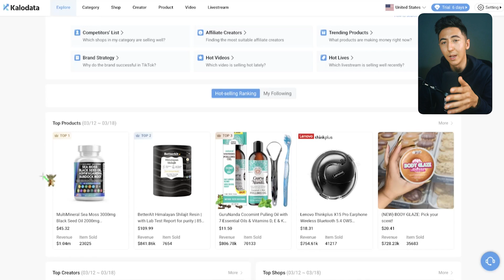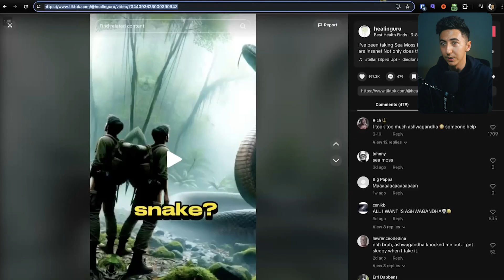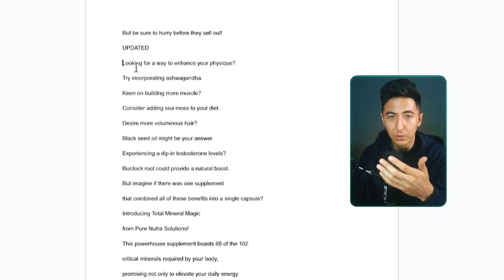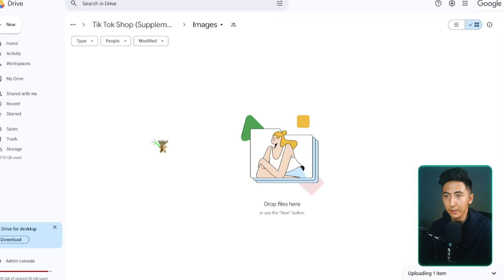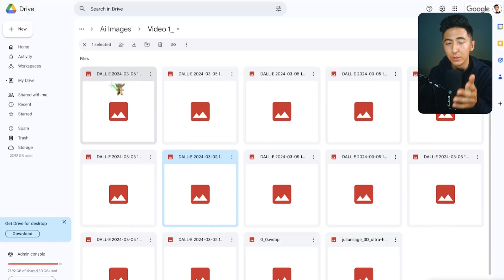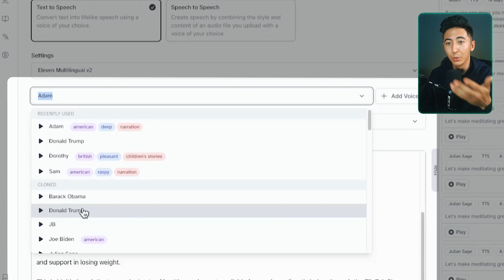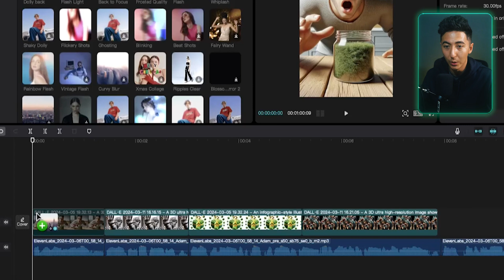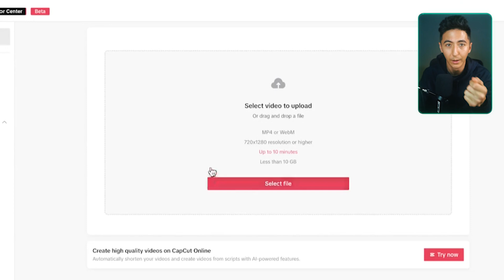Lazy people using Ai are making $180k/month on Tik Tok (here's how)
All the tools I use & recommend + free courses & coaching

Timestamps:
0:00 Introduction
0:14 Step 1 - Research
1:58 Step 2 - Transcript Puller
2:28 Step 3 - Script
4:03 Step 4 - Images
5:38 Step 5 - Ai Voices
6:52 Step 6 - Editing
8:48 Step 7 - Subtitles